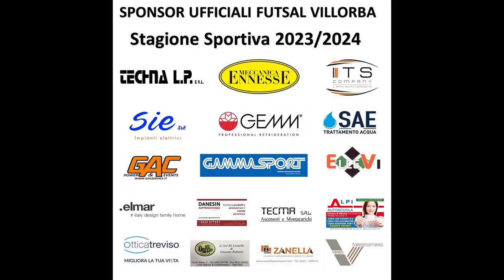Serie A2 2023/2024 - Futsal Villorba - MGM 2000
Serie A2 2023/2024 - Giornata 17 - Futsal Villorba - MGM 2000